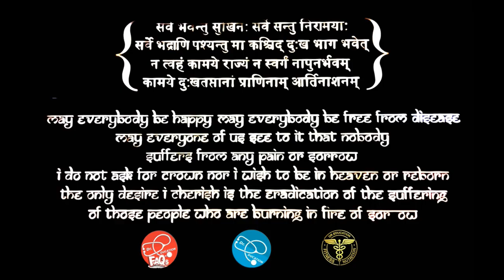मायावी कोरोना - Test Negative but Persistent Fever & Weakness | Post Viral Syndrome: | Dr.Education